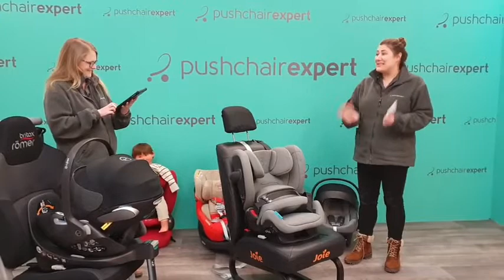Facebook Live: Cybex car seats and new Pallas G i Size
15th February 2021 - Today we focused on car seats from the brand Cybex! They offer everything from infant carriers, multi-stage seats, high back boosters and car seats with shields.

We had a brand new Cybex Pallas G i-Size to give away worth £254.95!*

*the competition has now ended.